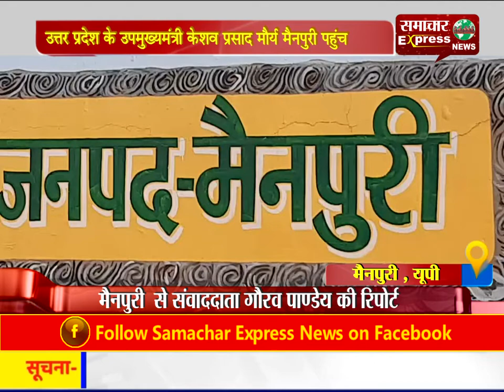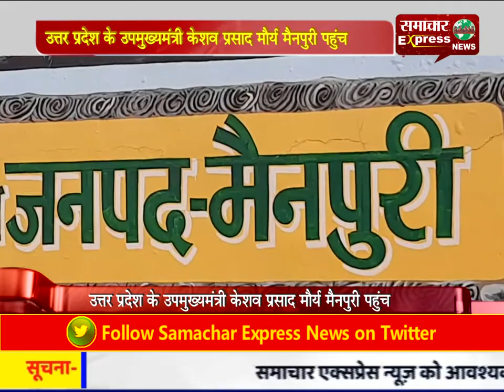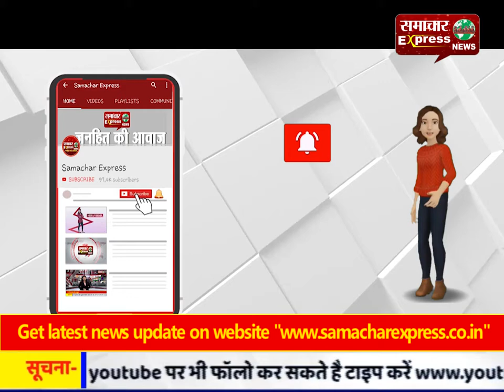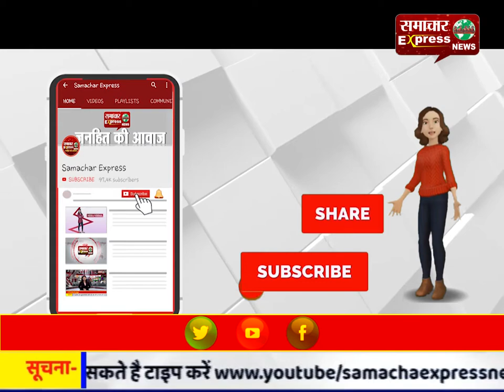उत्तर प्रदेश के उपमुख्यमंत्री केशव प्रसाद मौर्य मैनपुरी पहुंच